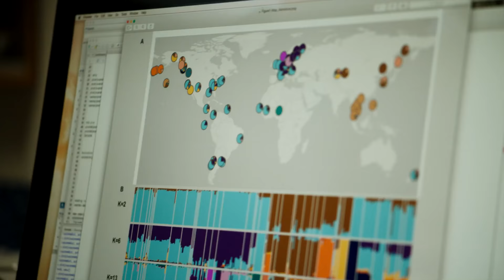Morgan Spurlocks RATS Trailer (2016) Documentary Movie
Morgan Spurlocks Rats Trailer- 2016 Discovery Rat Documentary Movie

About Morgan Spurlocks Rats Documentary
A history of rat infestations in major cities throughout the world.